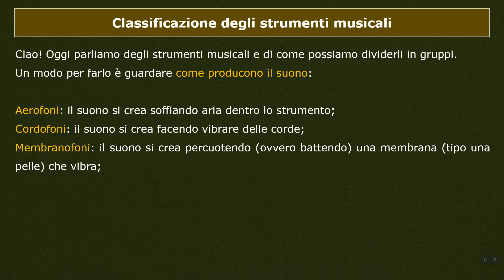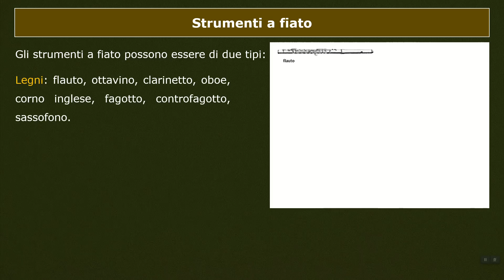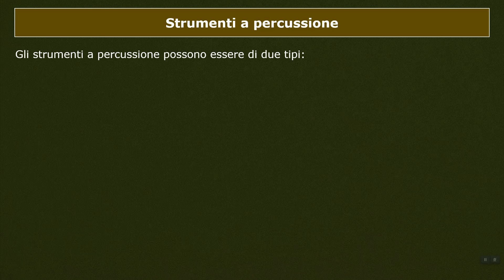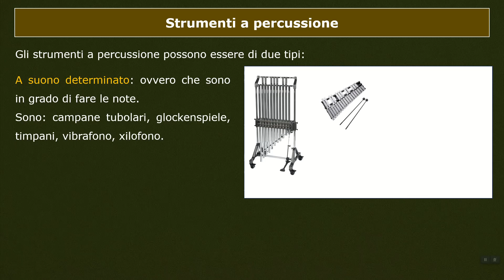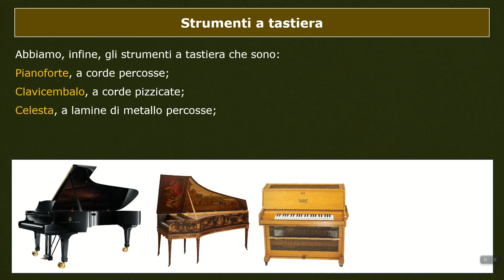Classificazione degli strumenti musicali (Lezione per alunni con BES del prof. Antonio Guida)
Lezione del prof. Antonio Guida per alunni con Bisogni Educativi Speciali. Le lezioni sono state create con linguaggio semplice, con diapositive dal carattere ad alta leggibilità e dall'impaginazione semplice e lineare.

CAPITOLI:
00:00 - Copertina e Classificazione in base alla produzione del suono
00:44 - Classificazione in base alle famiglie orchestrali
01:11 - Strumenti a corde
01:37 - Strumenti a fiato
02:08 - Strumenti a percussione
02:43 - Disposizione degli strumenti in orchestra
03:02 - Strumenti a tastiera
03:23 - Tabella riassuntiva